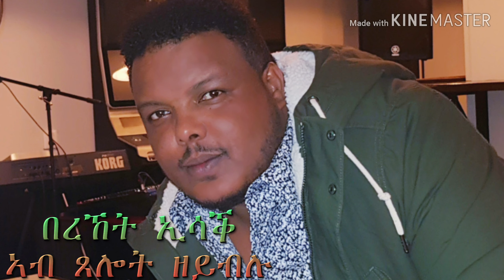Bereket issak ab Tselot zeyblu ኣብ ጸሎት ዘይቭሉ